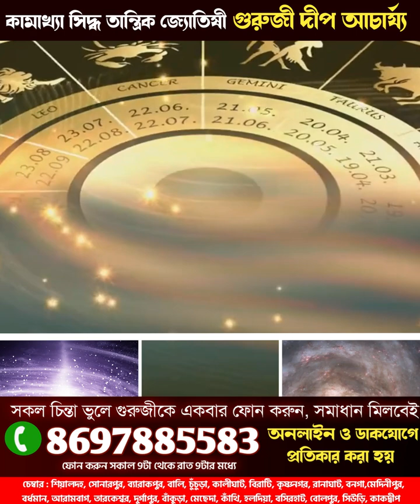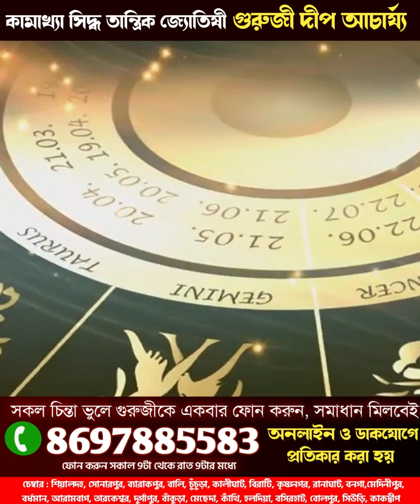আরও ৭০ দিন বক্রী চলনে থাকবে শনি, সাবধান না হলেই বড় বিপদ এই ৫ রাশির - Guruji Dip Acharya